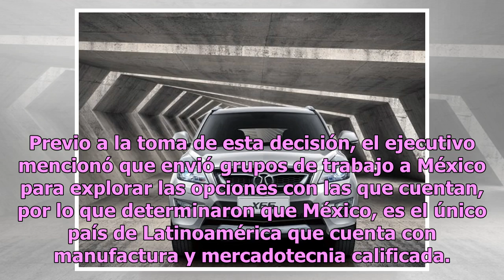Empresa China anuncia interés por construir planta de autos eléctricos en México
Durante su visita a México, el vicepresidente ejecutivo de Baic Internacional, Li Xingxing, informó que la empresa tiene la intención de construir una planta armadora de vehículos eléctricos y a gasolina en 2020, para empezar la producción en 2022. Previo a la toma de esta decisión, el ejecutivo men...